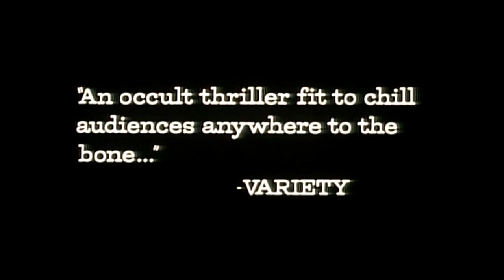The Visitors (1988) Bande annonce française VF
De Jack Ersgard, avec Kjell Bergqvist, Lena Endre, Johannes Brost. "Besökarna" (Suède) French Trailer Repack. Tirée de la compilation VIDEOTHON 2: Replay disponible sur videotopsy.blogspot.com